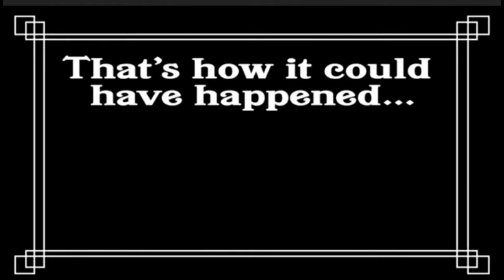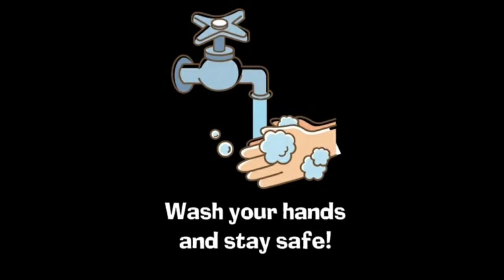Theater Superstitions: Break A Leg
Say "Good Luck" in theater and everyone gasps!

ASC Theater Education Coordinator Lindsey Collins is here to give you the 101 on theater's greatest superstitions.